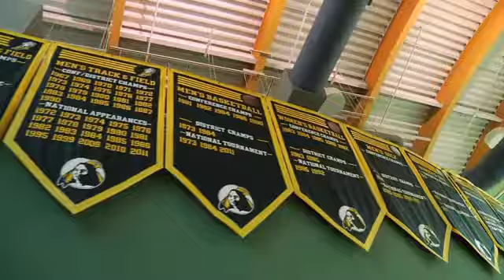UNC Pembroke's Academic Prominence In Athletics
Watch as this video explains the importance of athletics in the overall success of the UNC Pembroke athletics department.